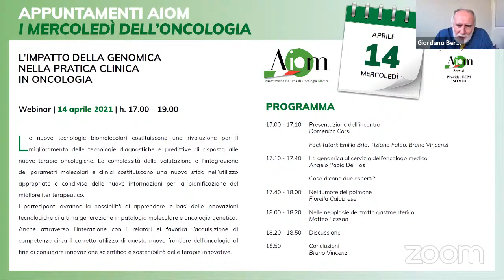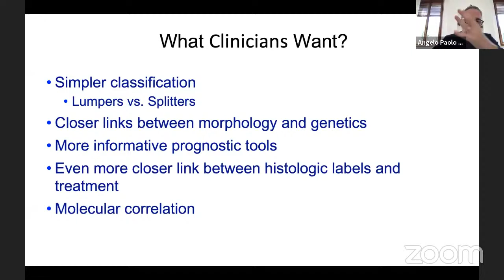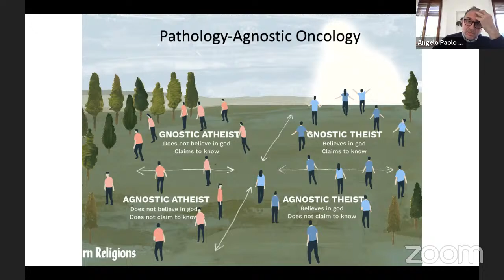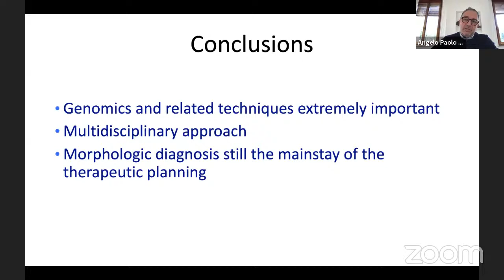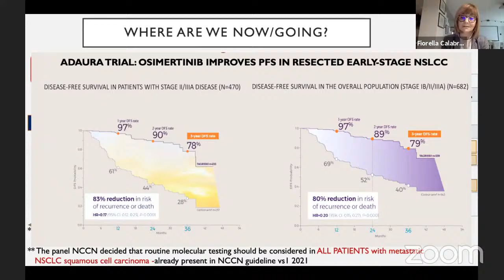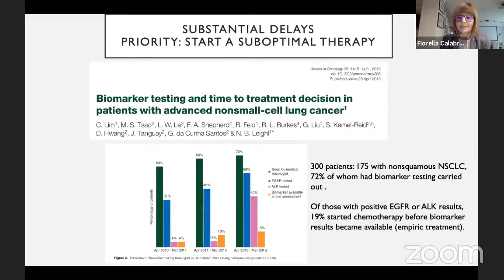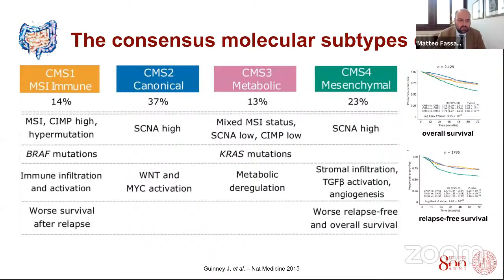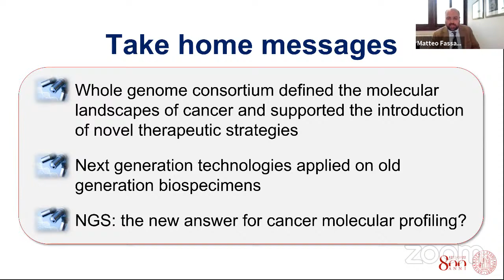L’impatto della genomica nella pratica clinica in oncologia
Le nuove tecnologie biomolecolari costituiscono una rivoluzione per il miglioramento delle tecnologie diagnostiche e predittive di risposta alle nuove terapie oncologiche. La complessità della valutazione e l’integrazione dei parametri molecolari e clinici costituiscono una nuova sfida nell’utilizzo appropriato e condiviso delle nuove informazioni per la pianificazione del migliore iter terapeutico.
I partecipanti avranno la possibilità di apprendere le basi delle innovazioni tecnologiche di ultima generazione in patologia molecolare e oncologia genetica.
Anche attraverso l’interazione con i relatori si favorirà l’acquisizione di competenze circa il corretto utilizzo di queste nuove frontiere dell’oncologia al fine di coniugare innovazione scientifica e sostenibilità delle terapie innovative.